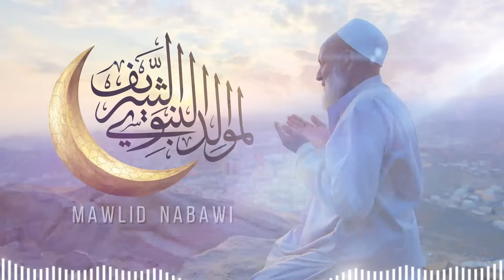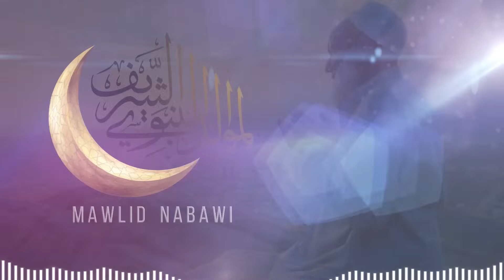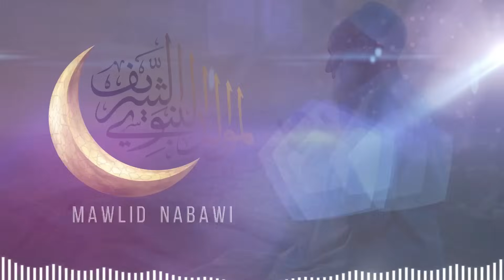Mawlid Nabawi - BEST ANACHIDS ISLAM أغاني بمناسبة ذكرى المولد النبوي الشريف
MEILLEURS ANACHIDS 100% DOUF :
⬇️Retrouvez-nous sur les plateformes de Streaming :
➡️Bayanshop Anachid

© B A Y A N    R E C O R D S
If you want to receive notifications, click on the little bell 🔔.
➡️ Equipe :
Studio : MARSTYLE
Arrangement : Soufiane MAHBOUB
Studio : DJ Marstyle
Paroles : Mounir El Oulja
Production : BayanShop ANACHID

Nos Anasheed sont 100% Douf, bonne écoute !